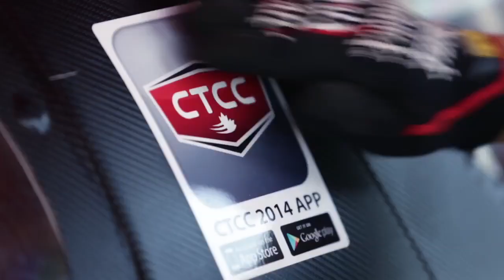NEO MOTORSPORT X MASIF PERFORMANCE in Canadian Touring Car Championship 2014